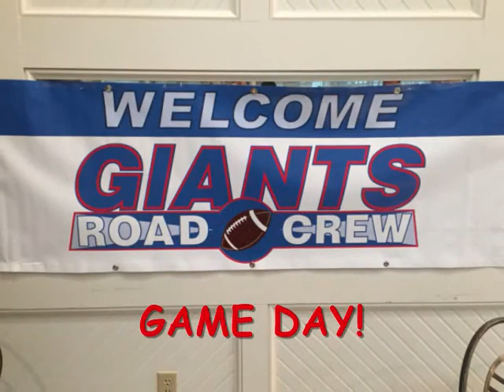A "GIANT" NEW ORLEANS ADVENTURE OCT 2015